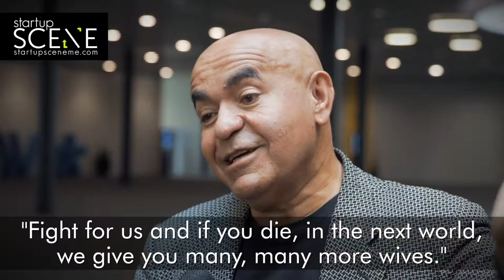Is Entrepreneurship an Antidote to terrorism?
If they gather enough votes, Egyptian Muhammad Mansour and Tarek Nasr are taking to SXSW to discuss how entrepreneurship can defeat terrorism. Valentina Primo speaks to Iranian investor Kamran Elahian, whose Global Catalyst Foundation seeks to prove just that.

Video by @MO4Network's MO4Productions.
Story: Valentina Primo
Shot and edited by: Federico Corno.